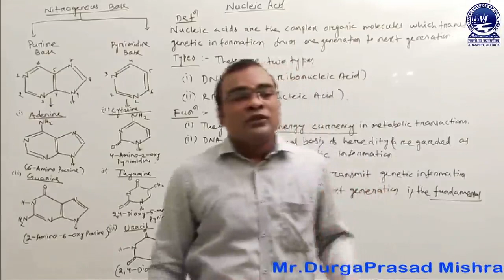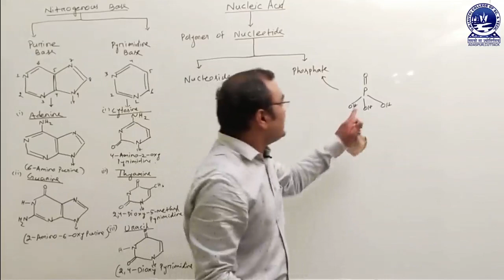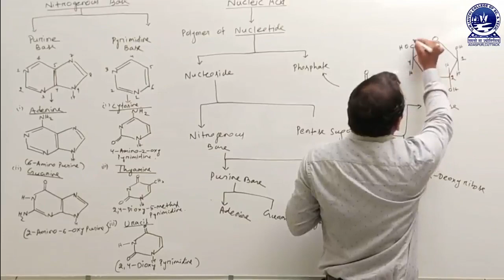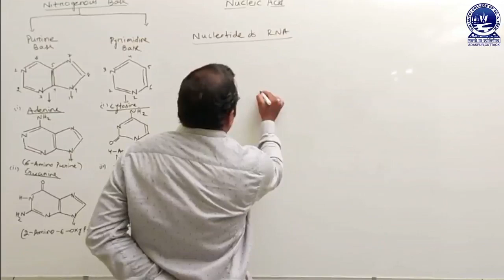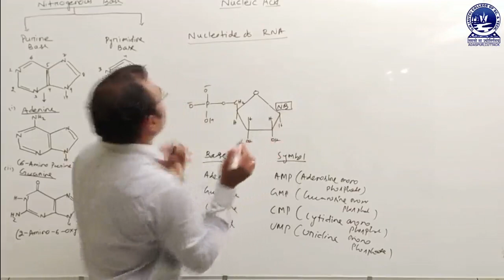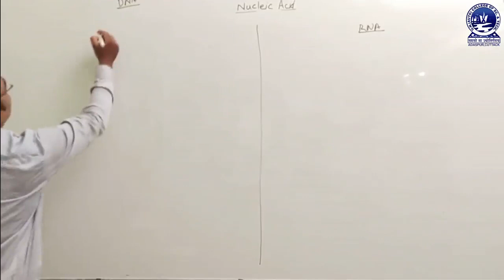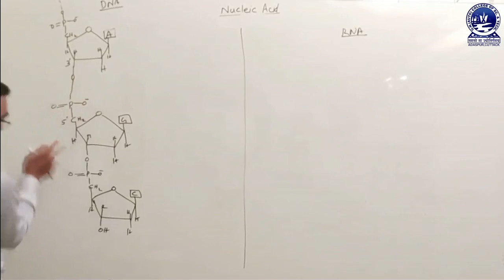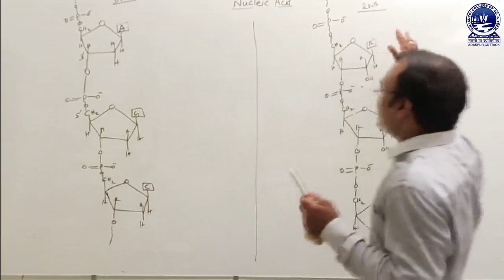Nucleic Acid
This video describes Definition of Nucleic Acid, Its types, Functions, Components, structure of Nitrogeneous base, pentose sugar, structure of nucleotide, ploymer structureof DNA & RNA. This video is made by Mr. Durga Prasad Mishra, Asst. Prof., Dept. of Chemistry.